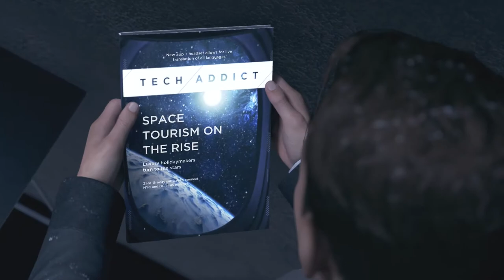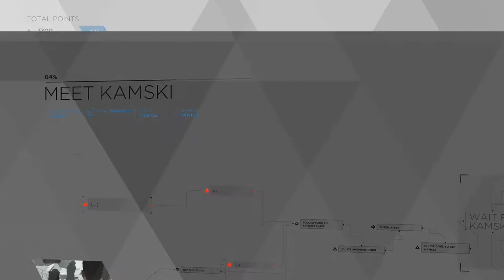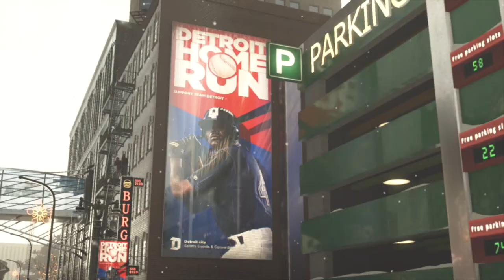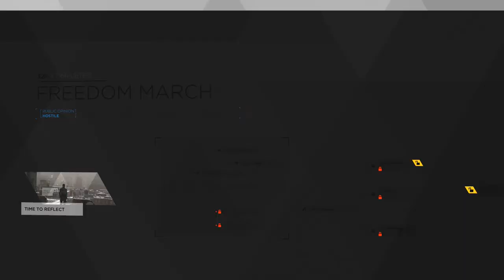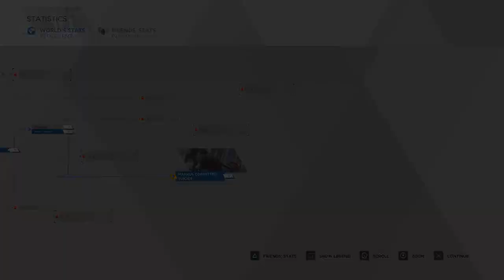Detroit: Become Human - Episode 37 "March!" PS4 Full Walkthrough Gameplay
Because who didn't see that coming?